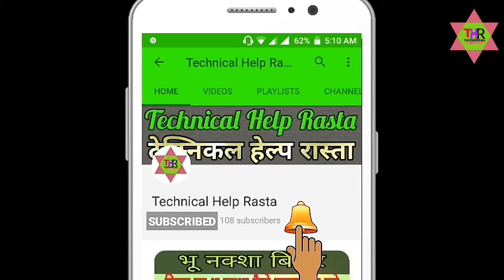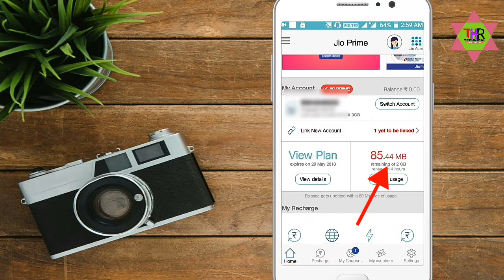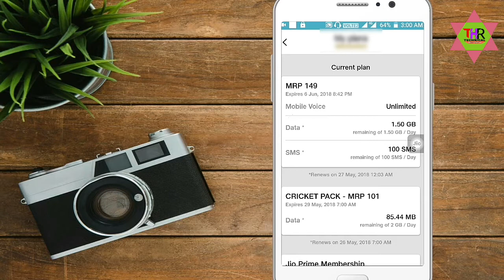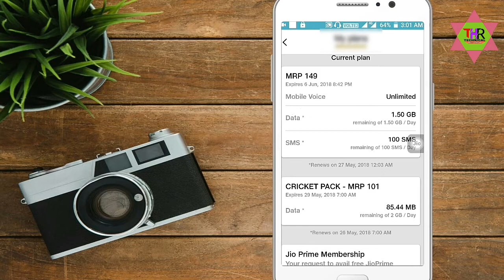All Jio customers are getting free 8 GB 4G data, सभी जियो ग्राहकों को मुफ्त 8 जीबी 4 जी डेटा मिल रहा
All Jio customers are getting free 8 GB 4G data? सभी जियो ग्राहकों को मुफ्त 8 जीबी 4 जी डेटा मिल रहा है.

Reliance Jio has quietly launched a new Cricket Pack that offers 2GB of 4G data per day for a validity period of 4 days. The new Jio Cricket Pack essentially offers a total of 8GB data on a daily basis for four days. Post the 2GB daily cap, subscribers will get unlimited data access at 64Kbps. Jio hasn't provided any clarity regarding whether the availability of the add-on pack is limited.